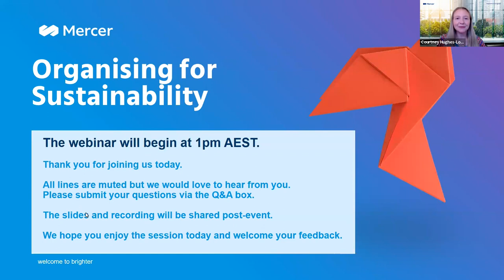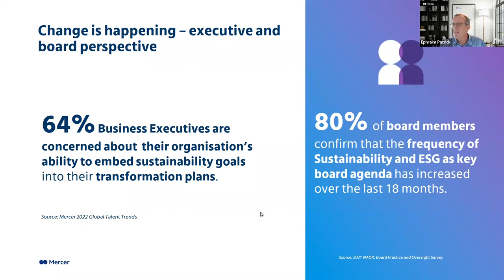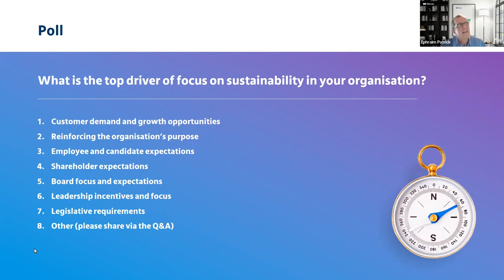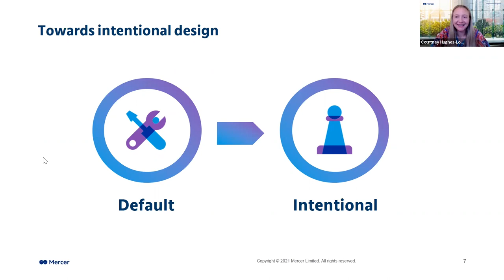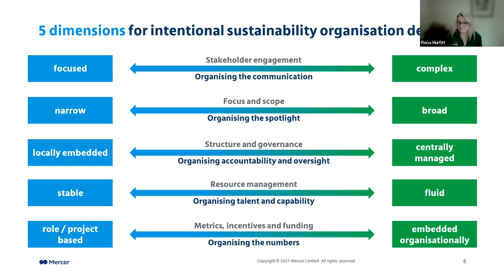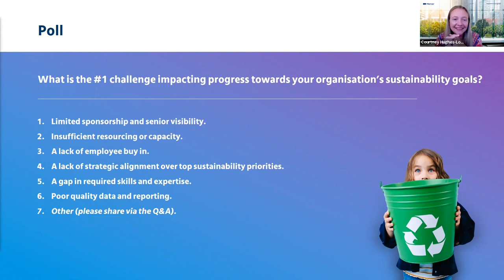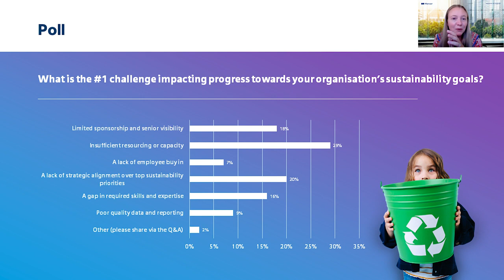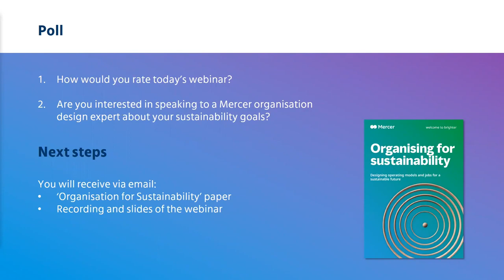Organising for Sustainability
As companies mobilise to achieve their sustainability goals, they have to be intentional about their organisational design.

In this conversation, Mercer’s Workforce Transformation experts and guests from nib and Evolution Mining discuss:
- The importance of operating models that are fit-for-sustainable outcomes.
- Five essential elements that will help you achieve your sustainability goals.
- Practical steps towards organisational design for sustainability.
- Success factors to increase the impact of sustainability initiatives.